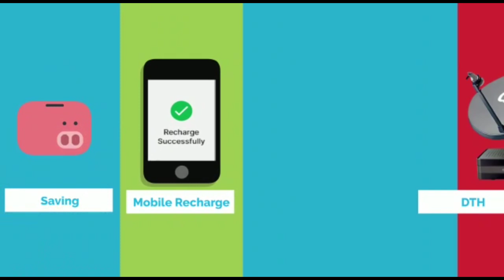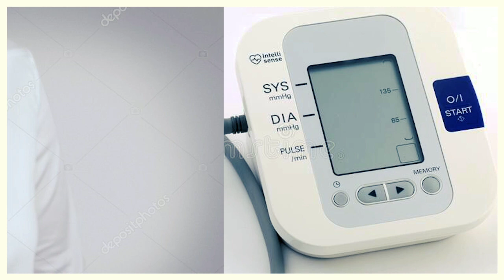रोड चलते मामूली सी बहस के बाद SUV ने मारी बाईक वाले को टक्कर, बाल बाल बचा बाईक वाला!